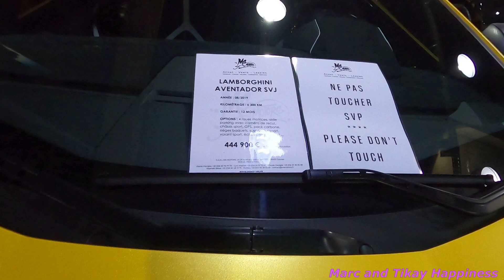MS MOTORS, luxurious and SUPER CARS.. CANNES, CÔTE D’AZUR, FRANCE .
Hello everyone, in this video you are going to discover one car dealer in Cannes, France. MS Motors is an amazing car dealer where you can find awesome sports cars and hypercars like Ferrari, Lamborghini, Maserati, Mercedes Benz and much more.

ABOUT US:
 Join us on our adventures and share always Happiness and good vibes. :))))

The material that we are using for vlogging:
GoPro Hero8 plus tripod extendable